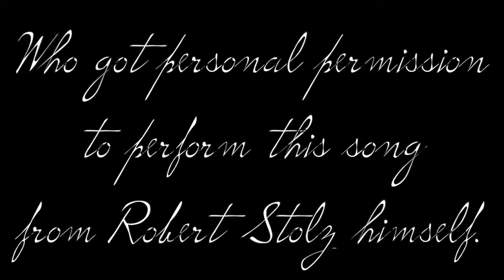"Waltzing in the Clouds," sung by Lara Grabois, soprano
"Waltzing in the Clouds"
Written by Robert Stolz.
Sung by Lara Grabois, soprano.

Video produced and edited by Shayne Kamat.